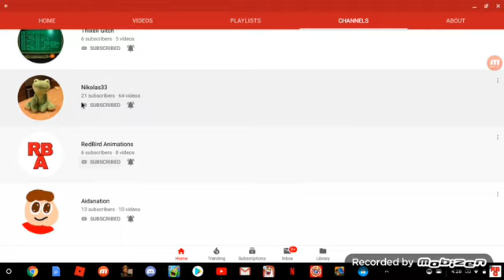Welcome to RedBird Gaming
Hope you enjoy your stay!